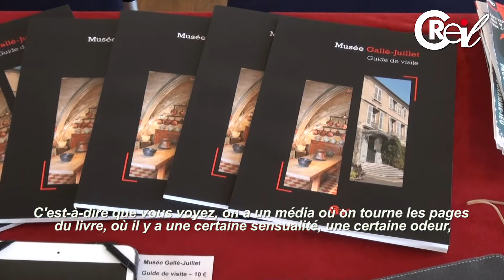Nuit des musées 2014